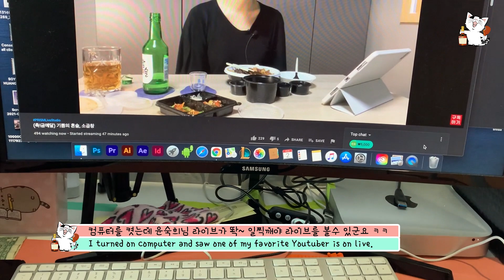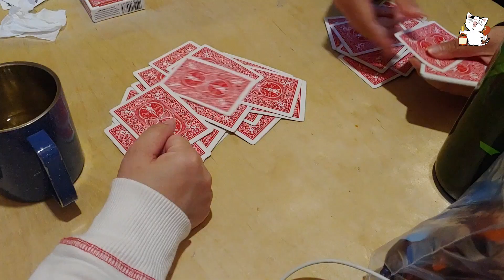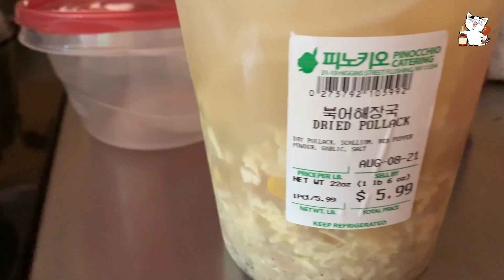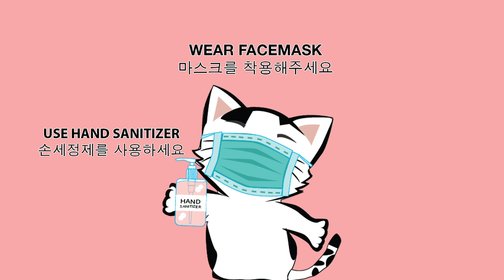New York Travel Vlog / Mukbang Pork Belly Raw Salmon Tuna Conch Hennessy Beer Drink Alone ASMR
I went a road trip with my bestie. We went upstate New York, Catskills. We rented a cabin house which has amazing views of forest. We ate Korean food pork belly BBQ, spicy noodles, salmon sashimi, and squid. Cannot forget about my love Hennessy. After came back I ate conch salad with Hennessy.

오늘은 여행로그를 들고왔어요. 친구랑 뉴욕에서 산좋기로 유명한 캣츠킬 캐빈하우스에서 2박3일 즐거운 시간보내고 왔어요.  연어회, 참치회, 삼겹살, 오징어 등등 다양하게 먹고 술도 헤네시, 매실주, 맥주까지 먹었어요. 혼술먹방 채널에 술먹방이 빠지면 않되죠~ 소라무침을 준비해서 한상 차려먹었어요. 캬~ 오늘도 혼술로 하루를 마무리하네요. 요즘 다들 힘든하루를 보내고있는데 화잇팅하세욧~짠~   (맞춤법 띄어쓰기 양해부탁드립니다 ㅠㅠ)

*주의* 본 영상은 음주장면이 포함되어 있습니다.
*This video contains content of liquor drinking.